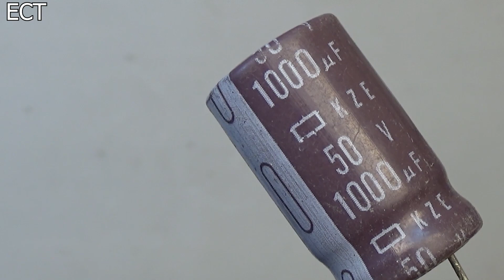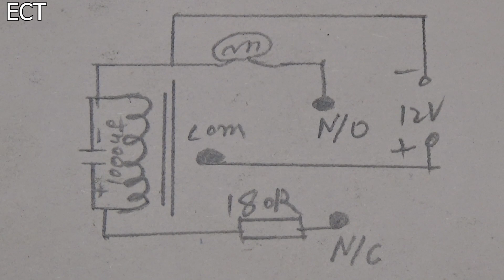How to make Relay flasher indicator circuit at home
In this project i will show you how to make relay flasher indicator circuit at home. Simple relay indicator circuit relay flasher circuit make at home. electronic relay flasher circuit make at home. Easy electronics diy projects make at home. Learn electronic and electric in in Hindi Urdu language.